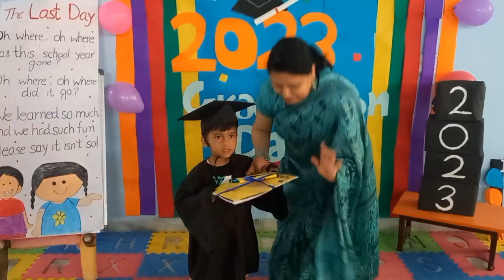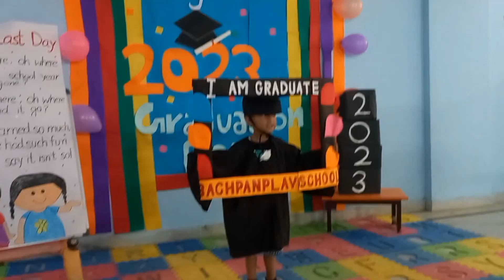Krishu ho gya Graduate 🎓 School Graduation day @aradhanatyagivlogs219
I'm on Instagram as @aradhana.tyagi.94. Install the app to follow my photos and videos.

Hi everyone

Welcome to Aradhana Tyagi vlogs

Thankyou so much for watching my vlogs